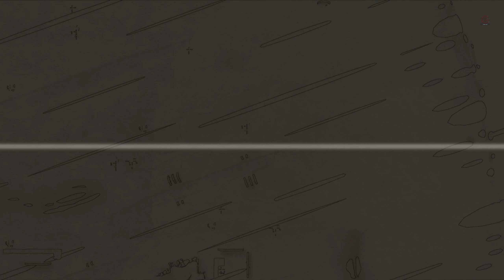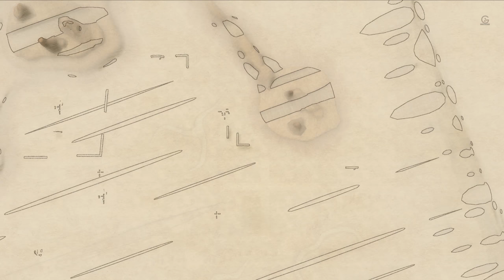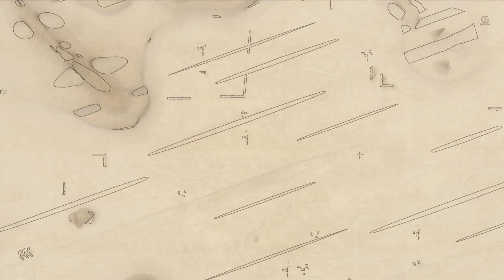Valkyria Chronicles Remastered SKIRMISH 04 Bariuos Desert Gameplay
In 1935 E.C., the continent of Europa is dominated by two superpowers: The Autocratic East Europan Imperial Alliance in the east and a commonwealth of loosely allied democracies known as the Atlantic Federation in the west. The economies of both powers depend on a precious multipurpose mineral called Ragnite. Its growing scarcity results in the Empire declaring war on the Federation, sparking the Second Europan War.

BTC    ► bc1qys5d6ztg74uwqqg0232m3f0tugexwfflrcvu4e
ETH    ► 0xe1Bd90EDDD90886c6663d80512BAe40E7225121d
DOGE   ► DSHGDWbGspZckaRBiVgX8HZ2ttMkNuqwno